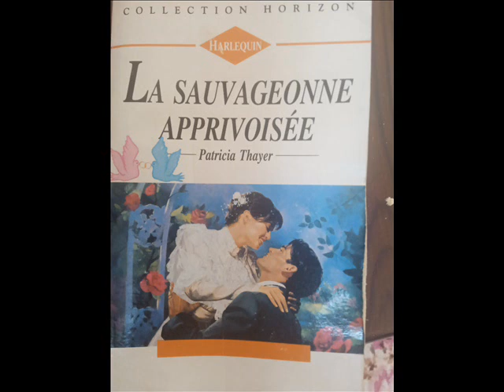la sauvageonne apprivoisée : Chapitre II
Patricia Thayer

Après avoir lu la demande de mes amis qui ont désiré avoir la suite, je viens d'entamer de lire le reste des chapitres afin de leur faire plaisir